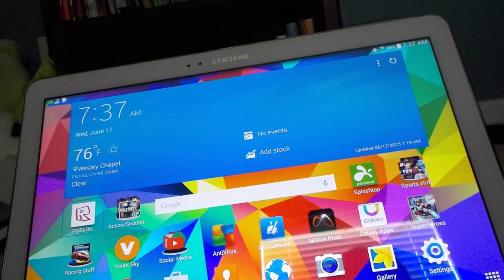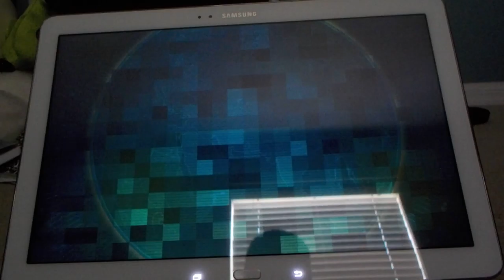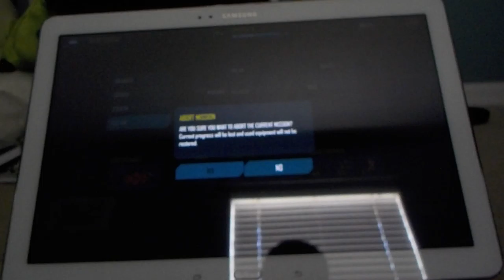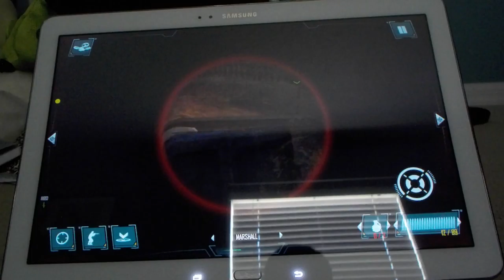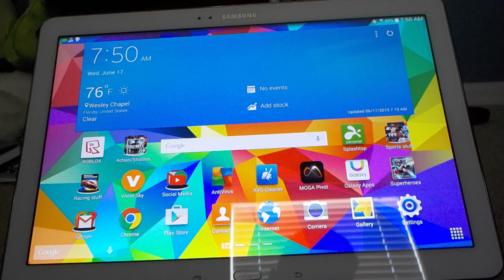Call of Duty: strike team gameplay on galaxy tab pro 12.2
VERY AWESOME AND EXCITING GAME!